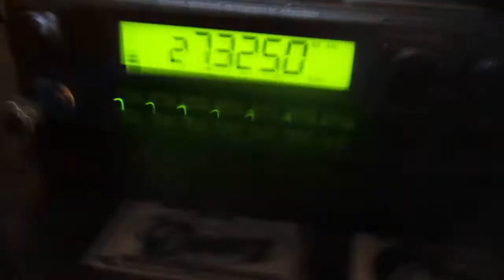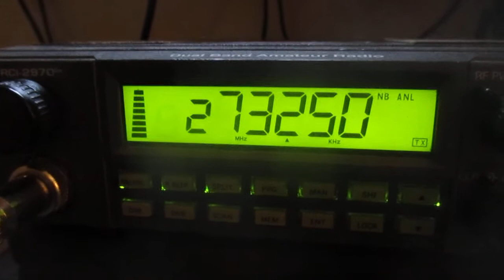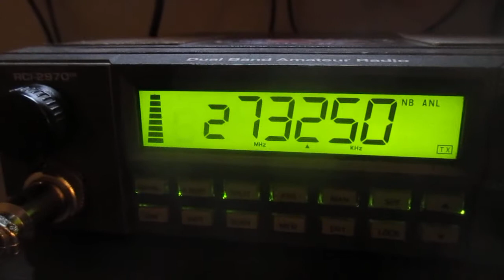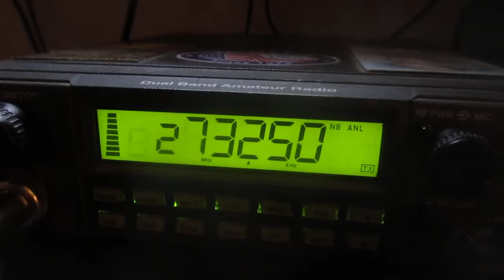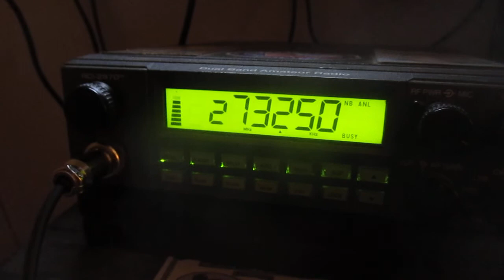584 New Jersey is loud & clear!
Good sounding station from the Garden state